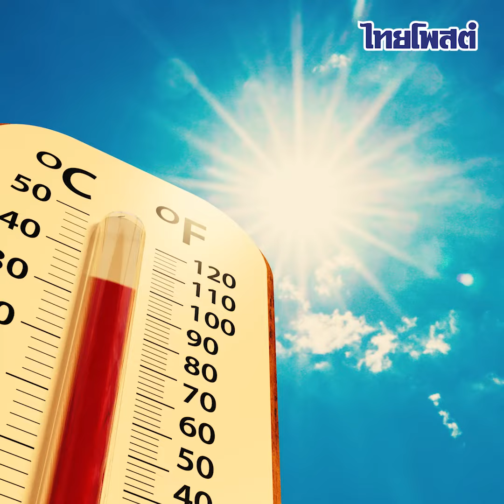วันนี้วันอะไร : 5 มิถุนายน วันสิ่งแวดล้อมโลก